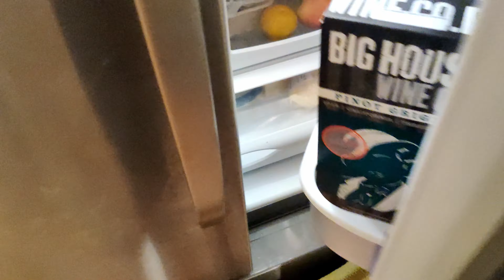how to make coffee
this is a video explaining how to make coffee. now in 4k!